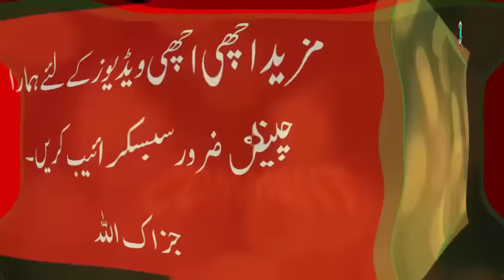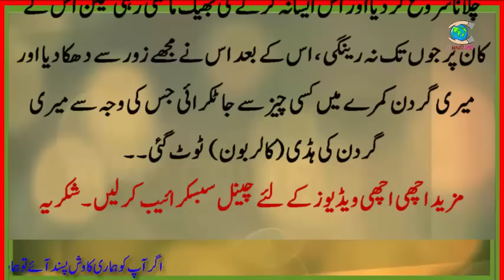سہاگ رات کو میرے شوہر نے میری گردن توڑ دی کیونکہ میں نے اس کو بتایا ۔۔پاکستانی لڑکی کی شرمناک کہانی